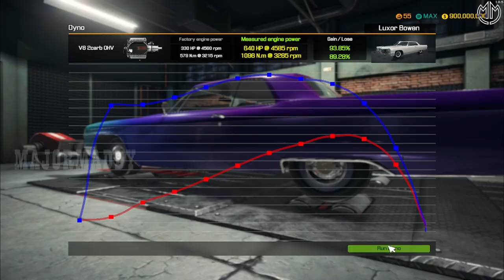CADILLAC @ CAR MECHANIC SIMULATOR 2018 EPISODE 10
Features of Car Mechanic Simulator 2018:

1. photo realistic graphics
2. 40+ cars to get your hands dirty with
3. 10+ tools to help you check out cars
4. 1000+ parts waiting for you
5. mix of randomly generated jobs to fulfill
6. Endless game play
7. Barn Finds, where you search for abandoned cars in barns - make sure to look there
9. Advanced Upgrades System (level up and spend your points to upgrades)
10. Path Test to test car suspension
11.Test Track to test car condition
12.Race Track to test car performance
13. Car Auctions where you can compete with other bidders and try to outbid them
15.Junkyard (scavenge for parts and rusty cars)